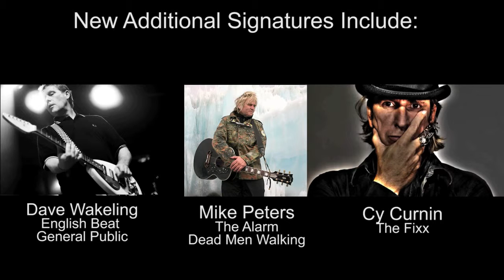THE ALARM MIKE PETERS Celebrity Auction Doctors Episode 3 Trailer Lemmy GNR Portlandia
THE ALARM MIKE PETERS AUTOGRAPHED GUITAR SIGNED BY LEMMY, DUFF, FRED ARMISEN, AND MEMBERS OF THE DAMNED, THE CULT, THE FIXX, THE STRAY CATS AND MORE... visit CelebrityAuctionDoctors.com now

CELEBRITY AUCTION DOCTORS EPISODE #3 - BIDDING BEGINS THURSDAY, JANUARY 29 AND ENDS SUNDAY, FEBRUARY 8 @ 7PM.